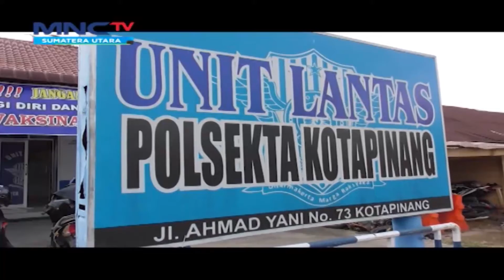Minibus Tabrak Pengendara Motor, 1 Tewas di Labusel